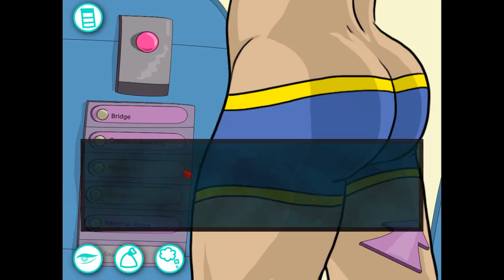Let's Play ► My Ex-Boyfriend The Space Tyrant | #1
My Ex-Boyfriend the Space Tyrant is a traditional point-and-click adventure but stands out for its gay cast and eye-catching visuals.
On the surface, the storyline is standard science fiction fare: you play as retired space captain Tycho Minogue, dragged back into active service in order to foil the nefarious plans of a powerful interplanetary tyrant who is taking his fleet from world to world, subjugating the free people of the galaxy.
But there are twists! A tale of love, loss and adventure spread over three planets and several lightyears, My Ex-Boyfriend the Space Tyrant is the gayest game ever made.